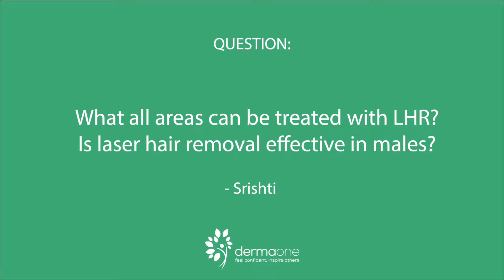Laser hair removal areas that can be treated. Is laser hair removal effective in males? KnowTo-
Laser hair removal can be performed for:
Face including eyebrows, chin, sidelocks, upper lips
Beard shaping
Legs and arms
Chest
Tummy
Bikini areas
Underarms
Full body hair removal

Looking for flawless and hair-free skin without pain, Laser Hair Reduction is your answer. We at DermaOne Clinic provide the latest and most advanced Laser hair reduction performed by well qualified and experienced technicians. Treatment is always started after consultation with expert dermatologist Dr.Anupama {MD Dermatology, (GoldMedalist, Safdarjung Hospital)MIADVL, MBBS(Safdarjung Hospital).
Bid goodbye to monthly expenditure on shaving, waxing etc. for the rest of your life with one-time investment on laser hair reduction and enjoy smooth, glowing skin forever.